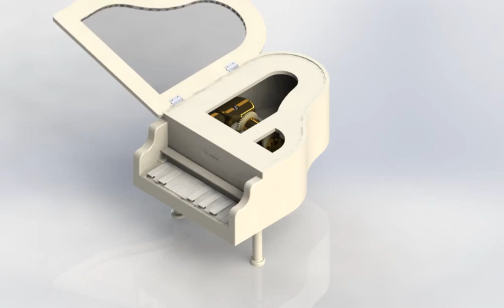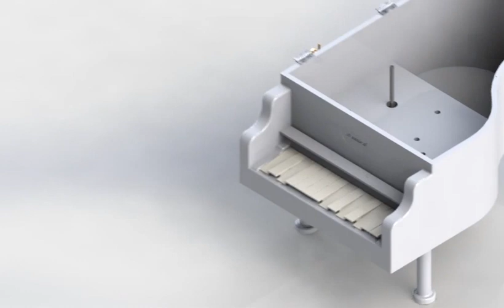Music Box Solidworks Animation